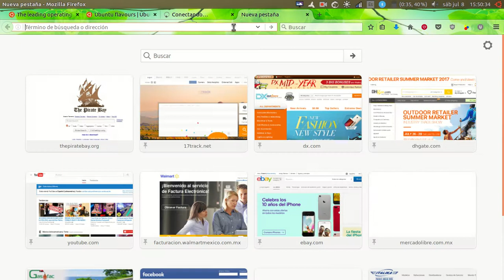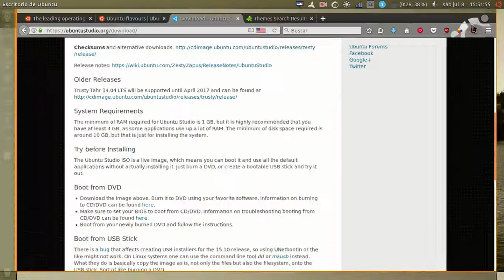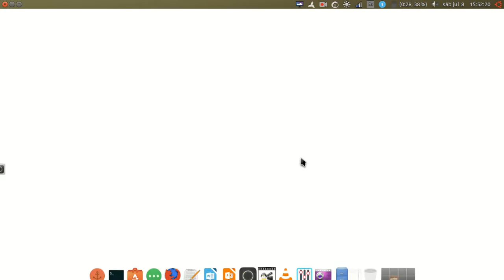ESCRITORIO UBUNTU 17.04 2017 07 08 15:52:33